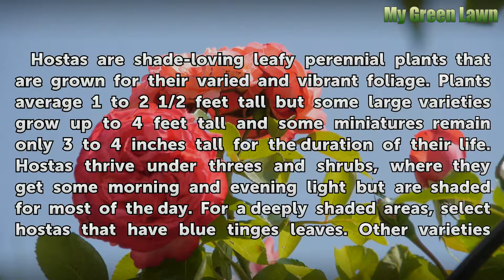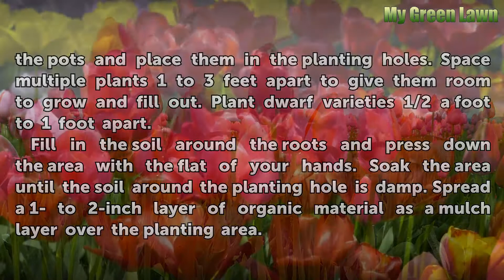How to Plant Hostas Under Trees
How to Plant Hostas Under Trees. Hostas are shade-loving leafy perennial plants that are grown for their varied and vibrant foliage. Plants average 1 to 2 1/2 feet tall but some large varieties grow up to 4 feet tall and some miniatures remain only 3 to 4 inches tall for the duration of their life. Hostas thrive under threes and shrubs, where they...

Table of contents How to Plant Hostas Under Trees
Things You'll Need 00:55